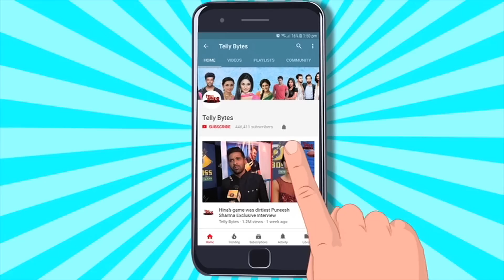Dil Diyaan Gallaan ON SET: Nimrit Ne Kia Dadi Ke Saamne Rone Ka NATAK, Rana Ne Kia Ghar Se OUT